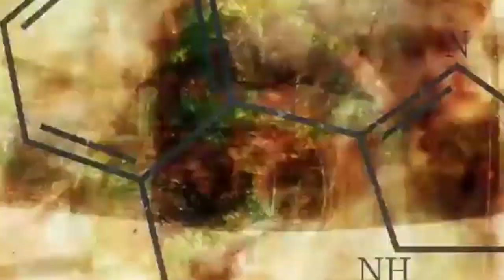EL MISTERIO del ARMA de PETRIFICACIÓN || HYOGA Despierta !!! REVIEW 145 - 146 DR STONE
HOLA AMIGOS LES TRAEMOS UN NUEVO VÍDEO ESTA VEZ LA REVIEW DEL MANGA 142 DE DR STONE, DONDE VIMOS INCREÍBLES MOMENTOS SOBRE TODO EL PICO JUEGO DE POKER DE SENKU VS GEN, DEJENME SU OPINIÓN EN LOS COMENTARIOS.

Usa estos códigos de promoción:

Extra 5% Order Over $49, Code: Anime
Extra 7% Order Over $79, Code: Senpai
Extra 10% Order Over $99, Code: Daisuki